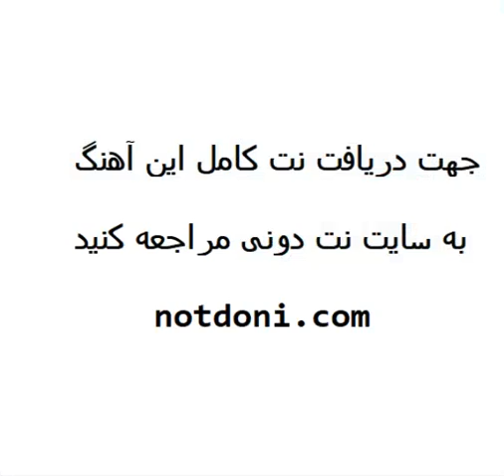نت و تبلچر آهنگ دل کوچولو از مهستی برای گیتار